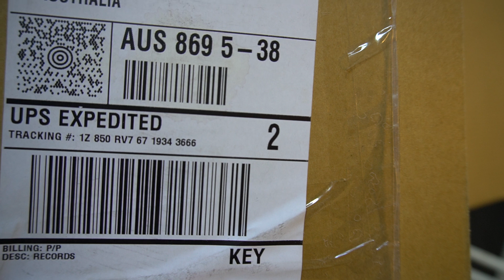WE ALL WANT TO - Touching Electricity Test Pressings Unbox